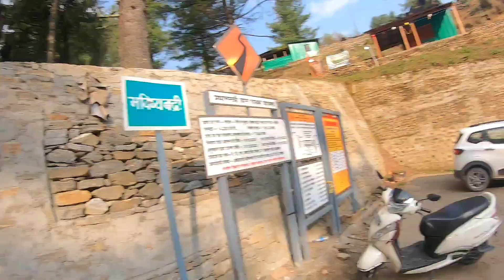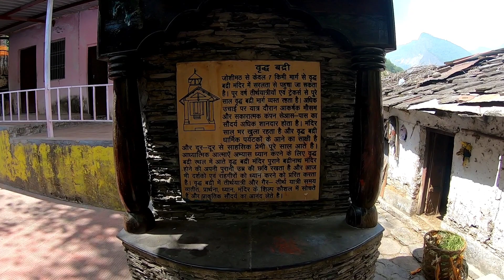Day - 5 | Ghar Wapsi mai Gadi hui Kharab😨 | Niti Valley